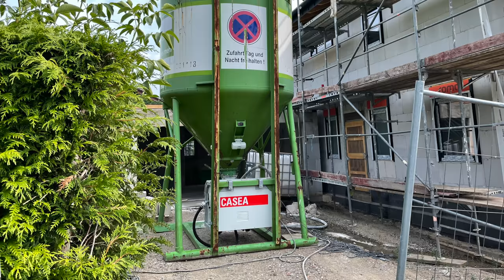Eine riesige Sauerei... Der Innenputz ist dran! - Hausbau VLOG #13 🏡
Die Wände sind verputzt! In diesem Video erzähle & zeige ich euch ein bisschen was dazu. Außerdem wurde mit der Fußbodendämmung begonnen und die Elektrik weitergeführt. Bad & Böden werden außerdem langsam aktuell :)